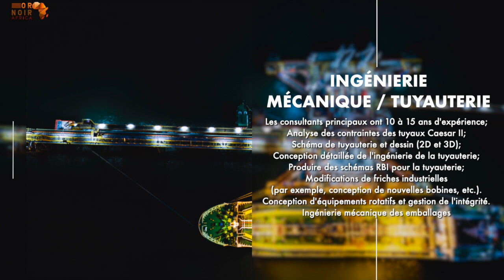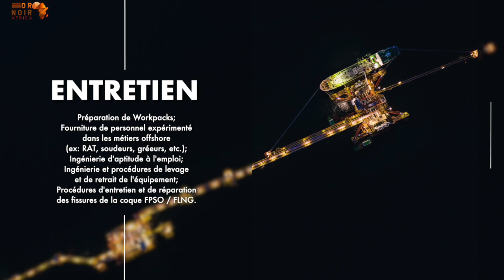LOCAL CONTENT : GORÉE OFFSHORE ENGINEERING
Gorée Offshore Engineering, fondée en mai 2019, est une société locale sénégalaise de services d'ingénierie pétrolière et gazière au service de clients opérant dans le bassin MSGBC, en particulier au large du Sénégal et de la Mauritanie.